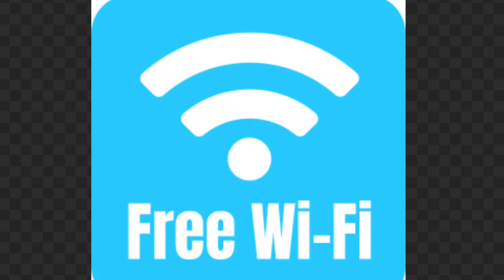道の駅 清流茶屋かわはら 車中泊 鳥取県 鳥取市 お風呂 温泉 買い物 野宿 #61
道の駅　清流茶屋かわはらを簡潔に紹介します。